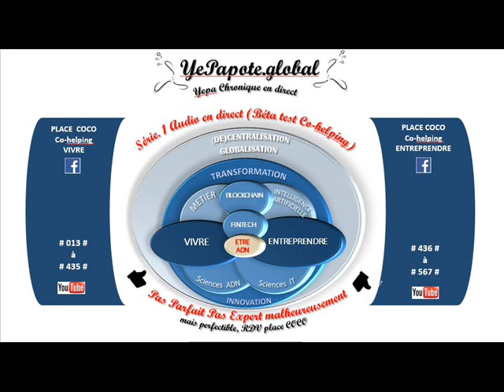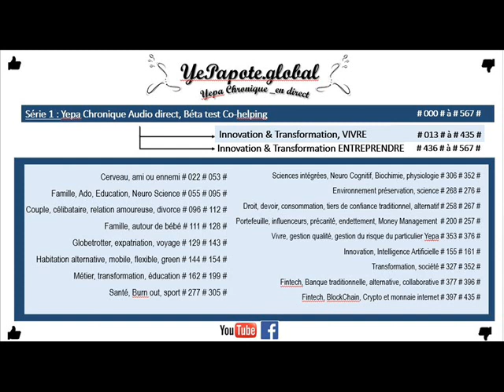#435# Crises Dettes $ €, Tension, Chaos : SOS Blocks Démocraties Droits ? Risques Humains Enfants ?